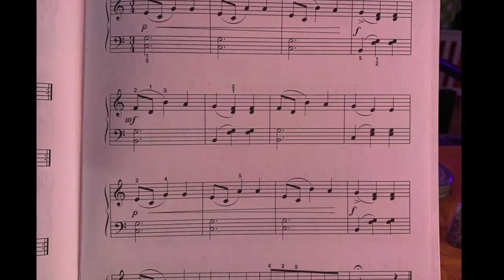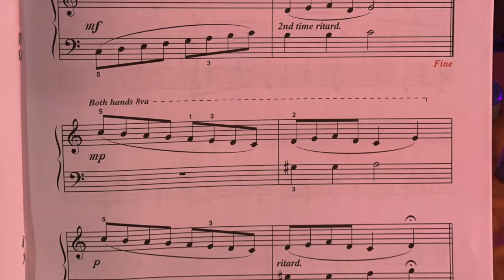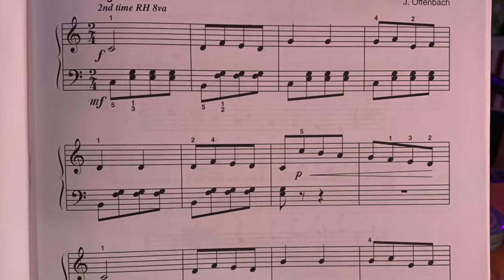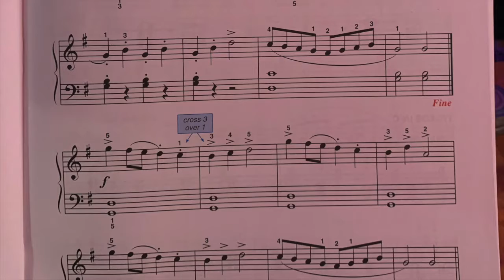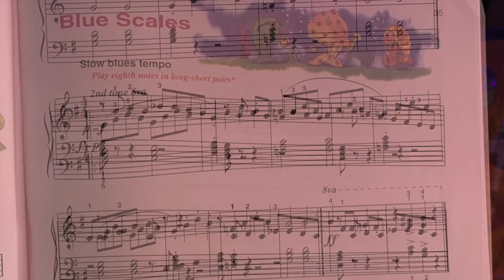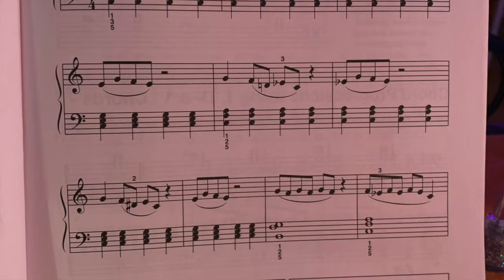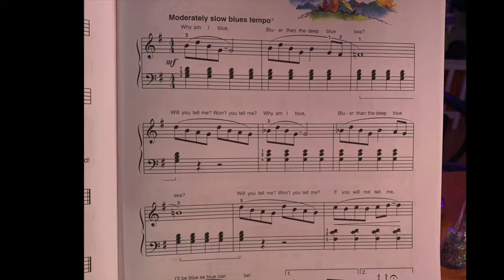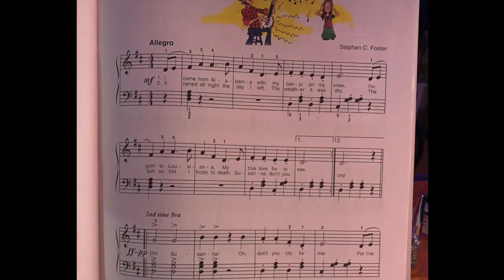Piano Book Level 2 (Part 2) Alfred's Library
Arrangements for Alfred's Library Piano Book Level 1B

Listening to it will help you to learn faster and more efficient.
Each song has jingles and bells that can help you to learn and sing along.

We'd love to teach you online or in person
info @wellesleyschoolofmusic